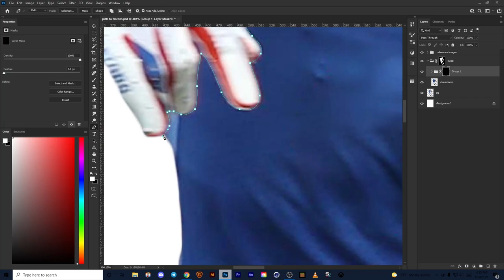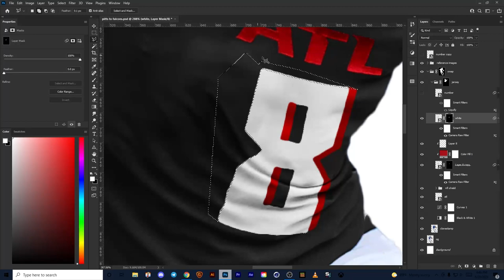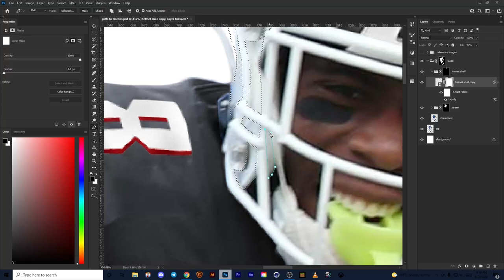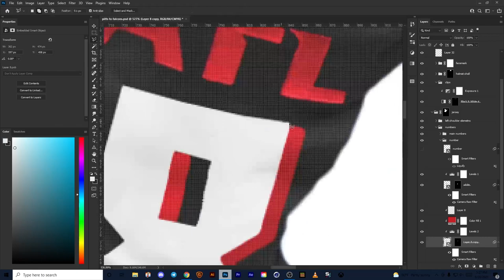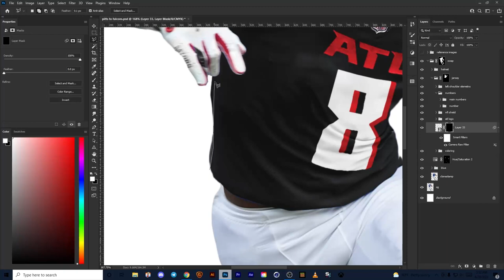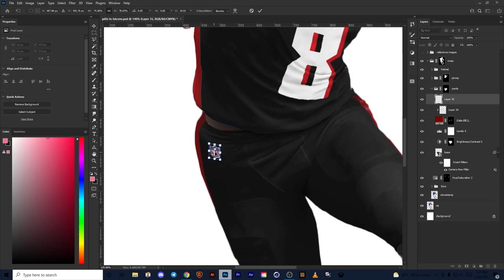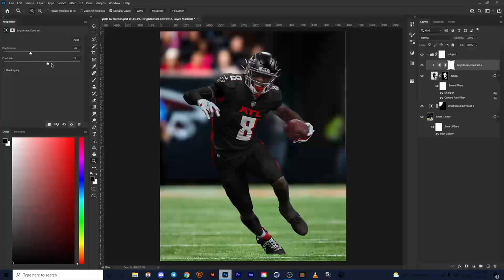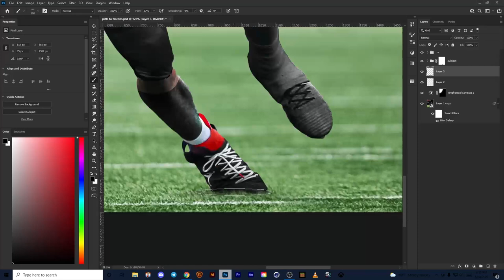Kyle Pitts to the Atlanta Falcons | Jersey Swap Speedart | RyanAWDesign